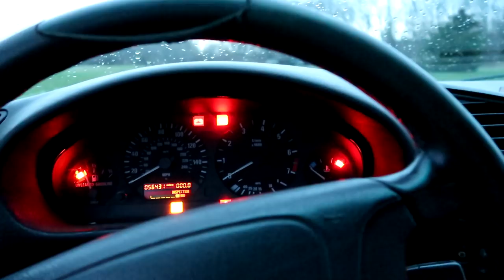MY FIRST JEEP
FAN MAIL:
3DMachines